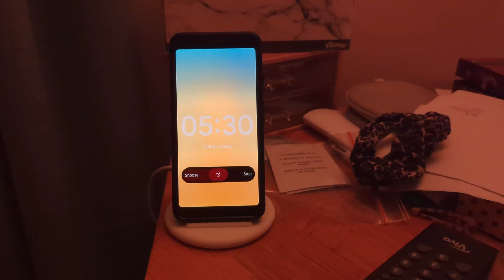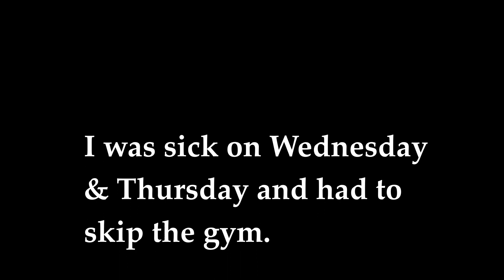VLOG: Powerlifting Meet Prep | 3 WEEKS OUT | 2 huge PRs!!!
3 more weeks to go til Comp Day. I set 2 huge PRs and so happy with this week's session.